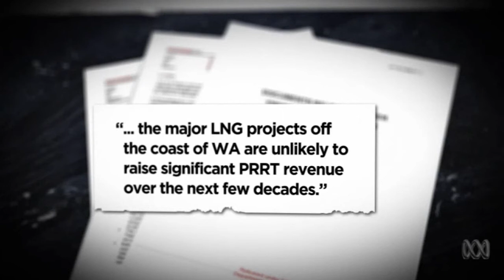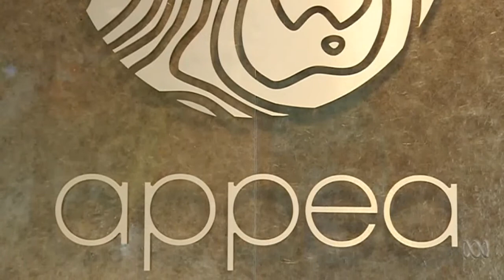The great LNG swindle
Segment from ABC's The Business, aired 10 October 2016.